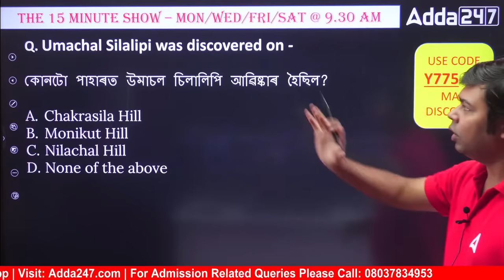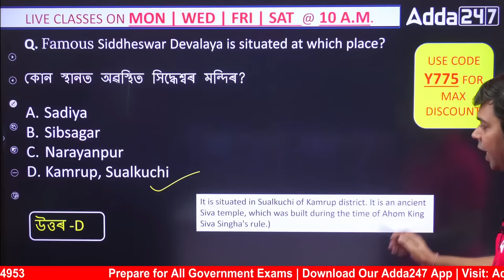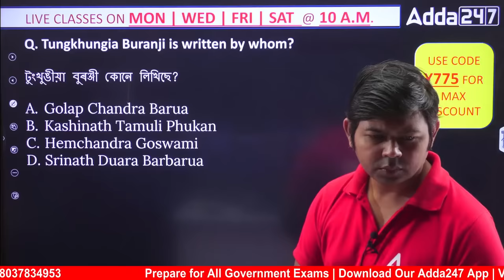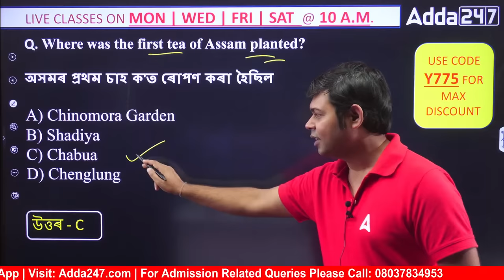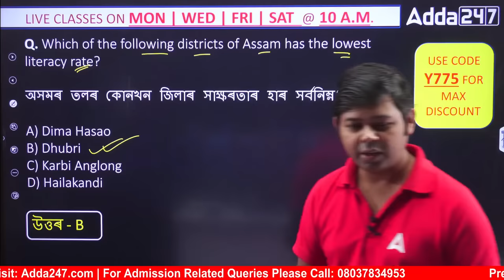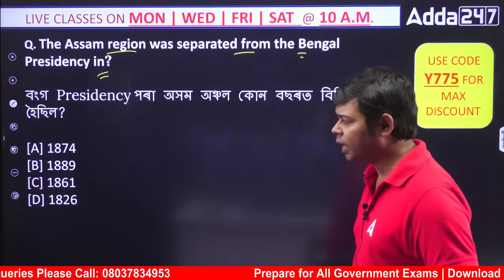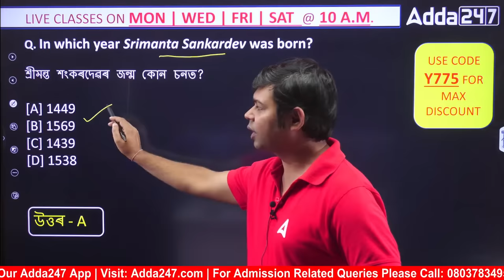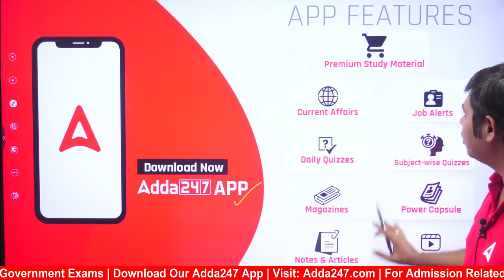ADRE 2.0, Assam Police, Pollution Board 2023 | History | Most Expected Questions On Assam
ADRE 2.0, Assam Police, Pollution Board 2023 | History | Most Expected Questions On Assam, This video is a comprehensive history class for students preparing for the ADRE 2.0, Assam Police, and Pollution Board Grade III & IV recruitment exams 2023. The video covers all the important topics in the history syllabus